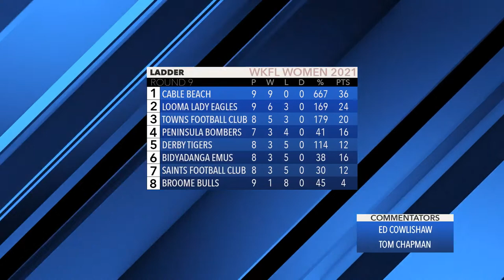WKFL WOMEN RD10 - Looma Lady Eagles VS Cable Beach Greenbacks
Round 10 of the West Kimberley Football League saw the Lady Eagles take on Cable Beach at Nipper Roe Oval!